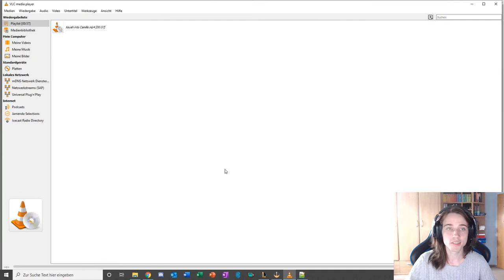Teamfighting kompakt Teil 1 - LOL Guides #57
Viele die neu mit League anfängt haben Probleme das Spiel zu verstehen. Von Basics über Macro Konzepte bis zu speziellen Mechaniken. Hier findet jeder etwas, was er lernen kann

MEIN EQUIPMENT:
✘ Maus: Roccat Cova
✘ Mikrofon: Voilamart BM-800
✘ Mikrofon-Verstärker: Neewer 1-Kanal 48V Phantom
✘ Monitor: BenQ 24 L Zowie XL2411
✘ Tastatur: Logitech G910 Orion
✘ Webcam / Facecam: logitech HD Pro Webcam C920
✘ Arbeitsspeicher: Corsair DIMM 16GB DDR4-2400 Kit
✘ Festplatte (HDD): WD60EZRZ 8 TB
✘ Festplatte (SSD): Samsung 960 EVO 250 GB
✘ Gehäuse:
✘ Grafikkarte: GIGABYTE Geforce GTX 1060 WINDFORCE
✘ Kühler: be quiet! DarkRock 3
✘ Mainboard: MSI Z270-A PRO
✘ Netzteil: be quiet! Pure Power 11 CM 700W
✘ Prozessor: Intel(R) Core(TM) i7-7700K CPU @ 4.20GHz